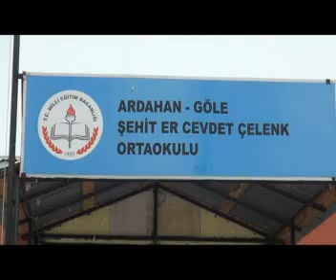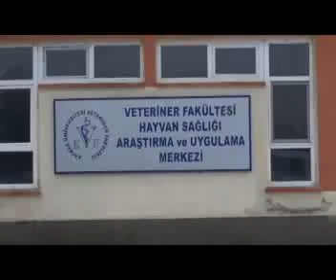yaralı kaya kartalı tedavi altında www kha com tr kafkas haber ajansı kha